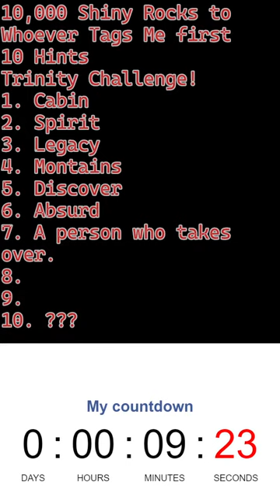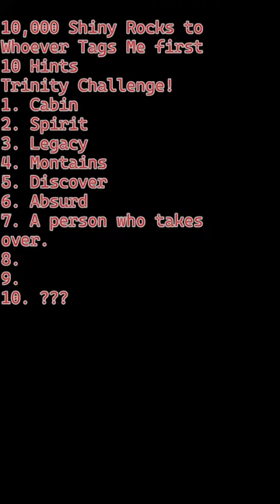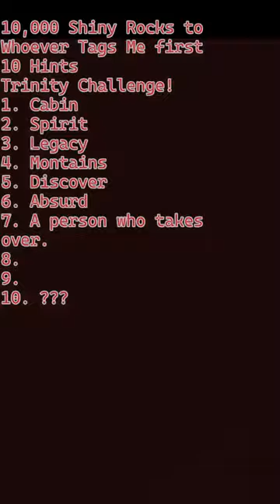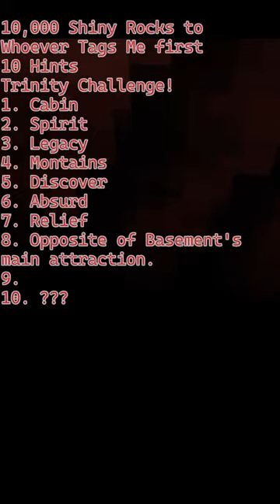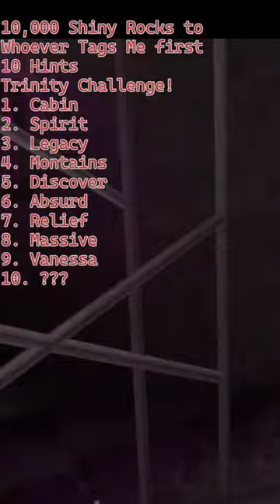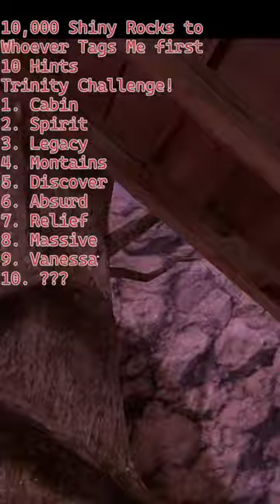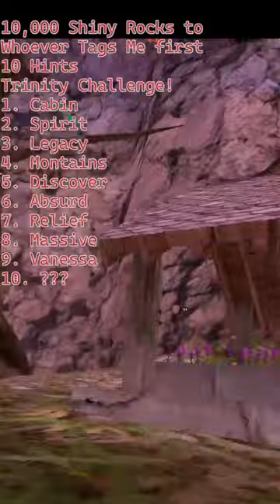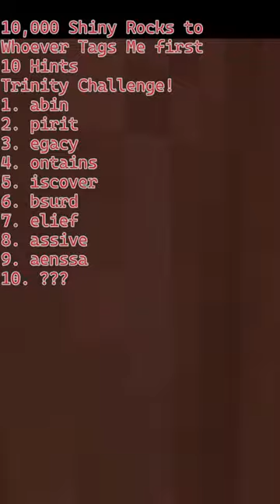10,000 SHINY ROCK GIVE AWAY CHALLENGE NOW!